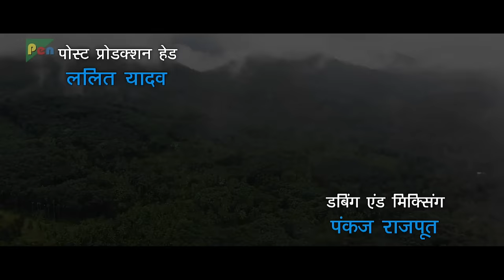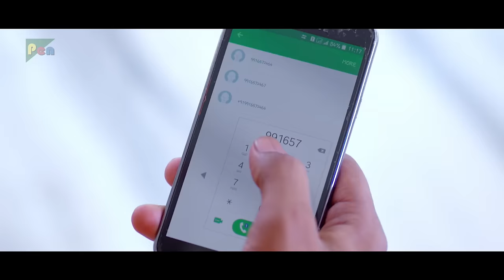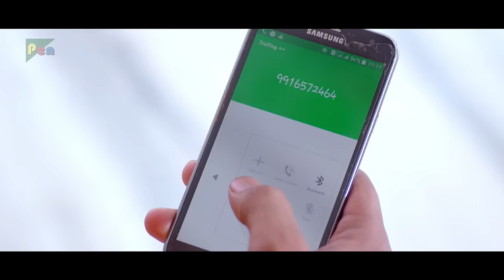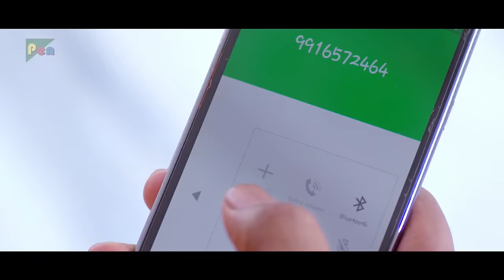New Released Full Hindi Dubbed Movie | Naane Raja | Suraj Krishna, Sonia Gowda